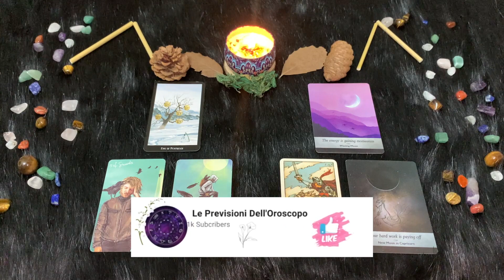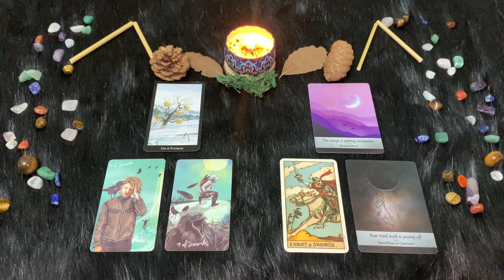Capricorno ♑️ Venerdì 3 Febbraio🔮 Oroscopo Paolo Fox - Come orsi nella tana